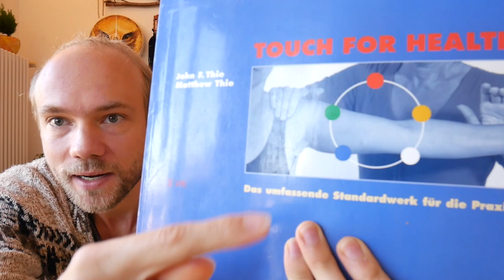Angewandte Kinesiologie: TOUCH FOR HEALTH - in 9 Minuten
Was ist Touch for Health? Wir geben dir einen umfangreichen Einblick. Hast du Fragen? Schreib sie uns in die Kommentare.

Dein Ruben und deine Selina

Über die Methode
Touch for Health (TFH) ist eine Methode mit deren Hilfe blockierte Muskel-Energie-Kreisläufe ausgeglichen werden können. Mit Hilfe des Muskeltests können Energieblockaden festgestellt und durch verschiedene Korrekturtechniken (z.B. Akupressur) gelöst werden. So bringen wir den Fluss der Meridiane (der 14 Energiebahnen aus der Traditionellen Chinesischen Medizin (TCM)) wieder in Schwung und lösen emotionale, physische und biochemische Störungen.
Der Kurs ist für alle, die sich für das Wunder Mensch und Gesundheit interessieren. Außerdem ist er eine wunderbare Bereicherung für alle, die bereits mit und an Menschen arbeiten.
Touch for Health 1: Der Einstieg in den Muskeltest, die Meridiane und Korrekturmöglichkeiten. Außerdem Techniken wie den einfachen Nahrungsmitteltest. Bereits nach dem ersten Kurs könnt ihr umfangreiche kinesiologische Balancen geben.
Touch for Health 2: Die Lehre der 5 Elemente, die Philosophie von Yin und Yang in der kinesiologischen Anwendung, die Farbbalance und die Akupressur-Haltepunkte.
Touch for Health 3: Abbau von Stress im Bezug auf alte physische Traumata, das Lösen von verspannten Muskeln, Lautbalance und Haltungsanalyse.